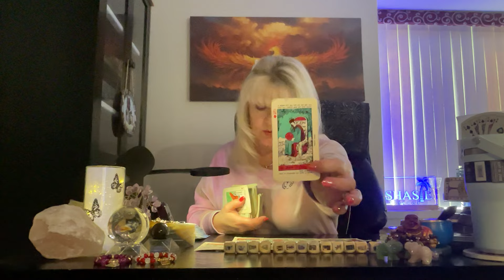Cancer I WANT to MEND your BROKEN HEART 💔! | A SOUL CONTRACT with THIS PERSON! ❤️‍🔥| Tarot reading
cancer tarot tarotreading Cancer I WANT to MEND your BROKEN HEART 💔! | A SOUL CONTRACT with THIS PERSON! ❤️‍🔥| Tarot reading | love ❤️ | horoscope | Soulmate | Twin Flame 🔥 | Love prediction for March 2024 horoscope (in PART 2) + 6 MONTHS prediction (Apr to Sept 2024!)
PLUS the Tarot of S - E - X in Part 2 only

This is a general tarot reading for the sign of Cancer. Valid for those with Cancer Sun, Cancer Moon, Cancer Venus, or Cancer Rising signs. Cross watchers are welcome here
( ; Cancer zodiac

S H A S I E  Amazon wishlist:

We all have free will to choose our own paths. Some readings may or may not resonate with you. Please use your own judgement to make your own choices. We are not responsible for any choices you may make based upon each video you watch. For personal private readings please contact